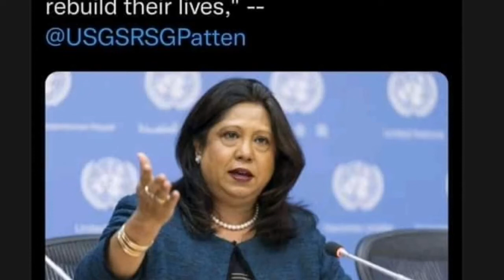DEG DEG, TPLF OO KUFSI IYO XASUUQ U GAYSATAY SHACAB AMXAARO AH INTA AYSAN BIXIN, DAGAAL CULUS OO..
Wararka caalamka
Wararka Itoobiya
Wararka Soomaalida
Wararka dibada.

OGAALKA MEDIA KALA SOCO AKHBAARAADKII UGU DAMBEEYAY CAALAMKA OO DHAN.